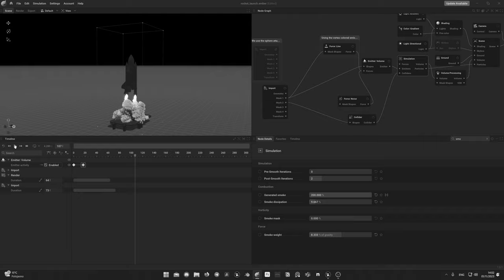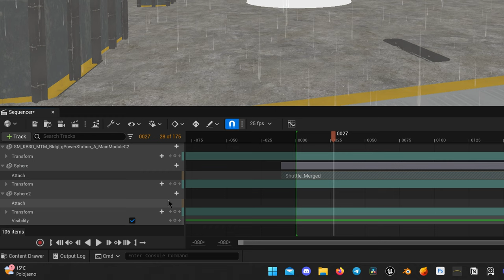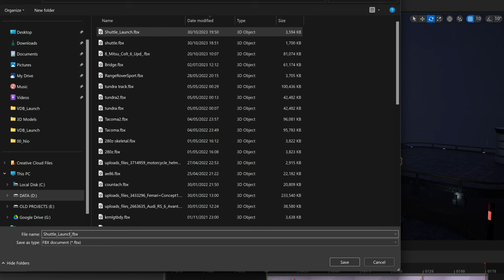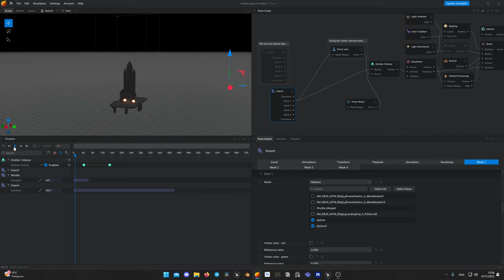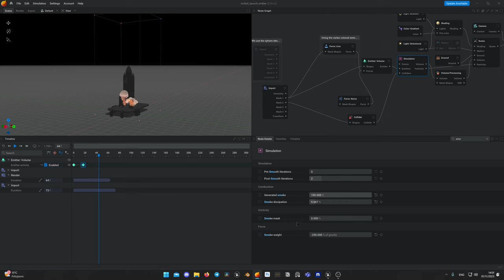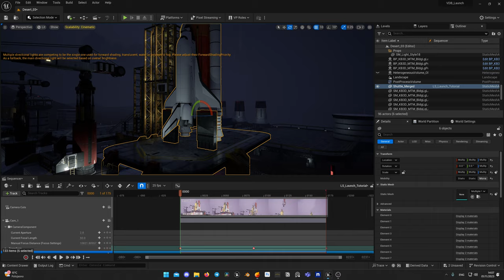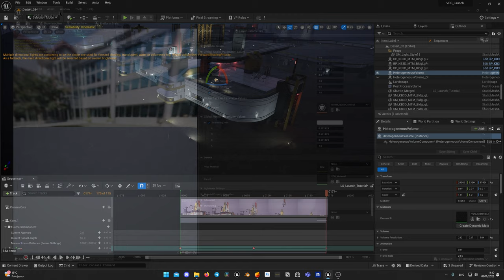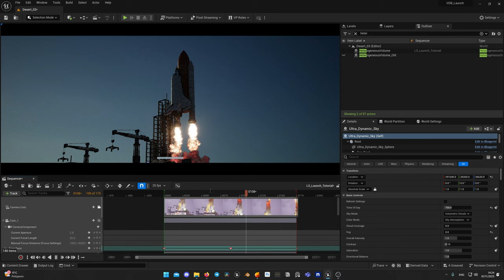EmberGen to Unreal Engine | Real time Smoke Simulation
In this Unreal Engine Tutorial I am talking about importing VDBs from Embergen to Unreal Engine 5.3, how to setup colliders, emitters and alining it with your animation in Unreal. Hope you enjoy that!

0:00 Intro
1:00 Shuttle Launch Animation
1:40 Adding Emitters and Baking Transform
3:10 Adding Colliders
3:35 Exporting Animation to FBX
4:27 Embergen Import
5:19 Fitting animation to Embergen Viewport
5:47 Emitter Shape Setup
6:48 Collider Shape Setup
7:26 Setup Simulation Frame rate
8:01 Adjusting simulation parameters
9:10 Exporting VDB
10:02 Importing VDB to Unreal Engine
11:12 Adjusting and Placing VDB Volume
12:18 Animating VDB Volume
13:19 Final Result